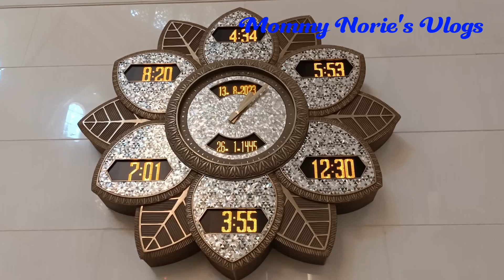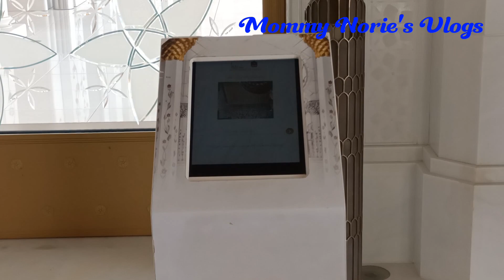Grand Mosque Abu Dhabi , the largest mosque in the country.|| Mommy Norie's Vlogs